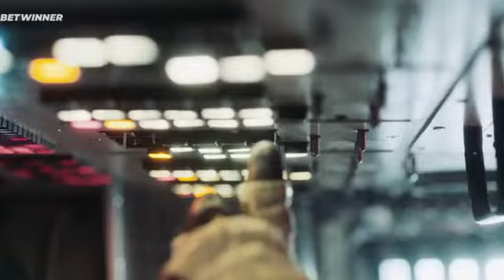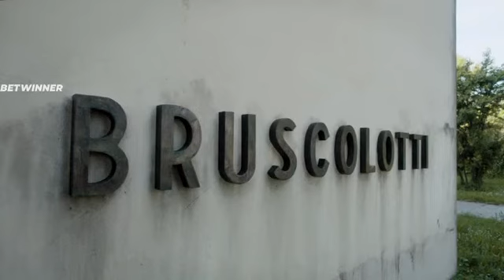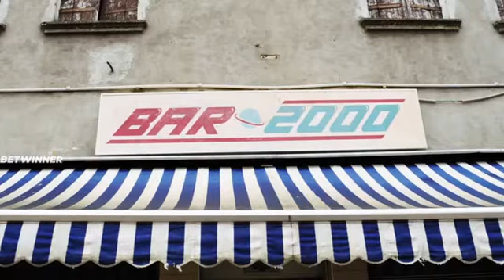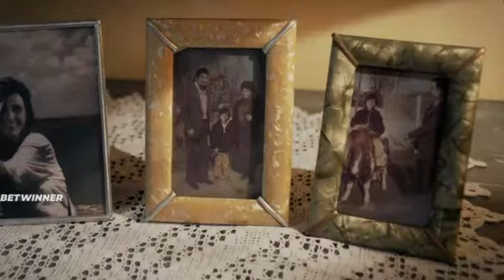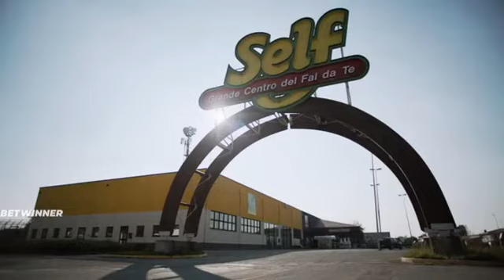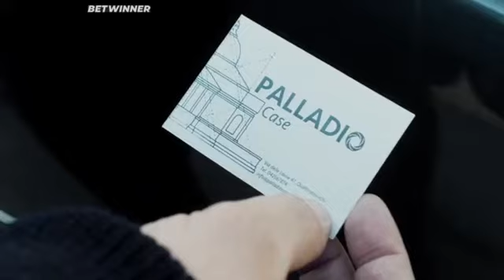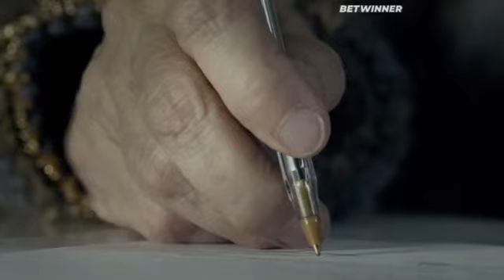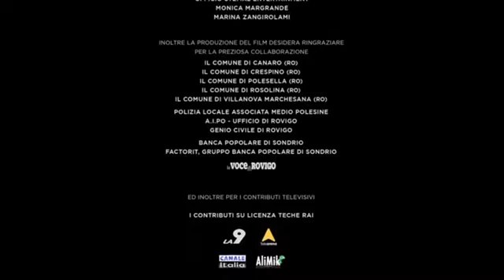Полет за мечтой ( 2019 )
Дарио — одинокий чудак, который мечтает отправиться на Луну. Однажды, пытаясь запустить самодельную ракету, он устраивает пожар и попадает в тюрьму. Единственный человек, который может ему помочь, — брат по отцу, Марио, с которым тот виделся один раз в жизни. Спустя долгие годы они воссоединяются — и понимают, что у них одна цель.

Страна: Италия

Режиссер: Антонио Падован

Жанр: Комедии, Зарубежные

В ролях актеры:Джузеппе Баттистон, Стефано Фреси, Роберто Читран, Камилла Филиппи, Виталиано Тревизан, Теко Селио, Луиза Де Сантис, Людовика Модуньо, Флавио Буччи, Андреа Аппи и другие